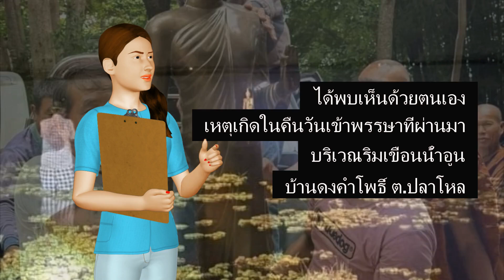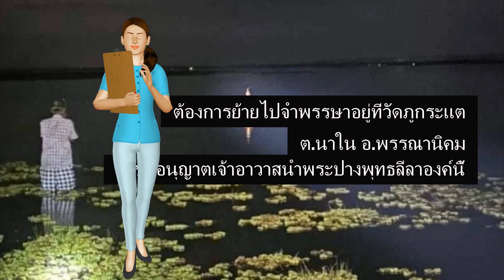อัศจรรย์พระพุทธรูปหายปริศนา 4 ปี โผล่ลอยน้ำกลางเขื่อนวันเข้าพรรษา... ฮือฮา "พระพุทธรูปปางลีลา"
Thank for follow our youtube channel.